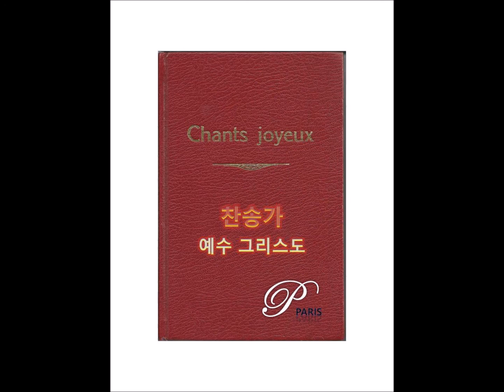[Hymn #86] The best friend to have in Jesus, P.P.Bilhorn, P.P.Bilhorn - [찬송가 86장] 내가 늘 의지하는 예수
예수 그리스도
80. [Hymn #80] How Great Thou Art, C.G.Boberg, Swedish Folk Melody, E.A.Edgren - [찬송가 80장] 천지에 있는 이름 중
81. [Hymn #81] Jesu, meine Freude, J.Frank, J.Cruger - [찬송가 81장] 주는 귀한 보배
82. [Hymn #82] I lay my sins on Jesus, H.Bonar, J.P.Holbrook - [찬송가 82장] 성부의 어린 양이
83. [Hymn #83] Is There Anyone Can Help Us?, J.B. Mackay, J.B. Mackay - [찬송가 83장] 나의 맘에 근심 구름
84. [Hymn #84] The lord of glory, the light of the world, 신정 찬송가, 신정 찬송가 - [찬송가 84장] 온 세상이 캄캄하여서
85. [Hymn #85] Jesus, the very thought of thee, E.Caswall, J.B.Dykes - [찬송가 85장] 구주를 생각만 해도
86. [Hymn #86] The best friend to have in Jesus, P.P.Bilhorn, P.P.Bilhorn - [찬송가 86장] 내가 늘 의지하는 예수
87. [Hymn #87] My Lord has garments so wondrous fine, H.Barraclough, H.Barraclough - [찬송가 87장] 내 주님 입으신 그 옷은
88. [Hymn #88] The Lily of the Valley, C.W.Fry, J.R.Murray, W.S.Hays - [찬송가 88장] 내 진정 사모하는
89. [Hymn #89] Jesus Rose of Sharon, I.A.Guirey, C.H.Gabriel - [찬송가 89장] 샤론의 꽃 예수
90. [Hymn #90] L've Found a Friend, J.G.Small, G.C.Stebbins - [찬송가 90장] 주 예수 내가 알기 전
91. [Hymn #91] Take The Name Of Jesus You, H.Bonar, J.P.Holbrook - [찬송가 91장] 슬픈 마음 있는 사람
92. [Hymn #92] There's one above all earthly friends, J.Oatman JR, B.F.Butts - [찬송가 92장] 위에 계신 나의 친구
93. [Hymn #93] Jejus is All the World to Me, W.L.Thompson, W.L.Thompson - [찬송가 93장] 예수는 나의 힘이요
94. [Hymn #94] I'd Rather Have Jesus, R.F.Miller, G.B.Shea - [찬송가 94장] 주 예수보다 더 귀한 것은 없네
95. [Hymn #95] O Thou In Whose Presence, J.Swain, H.P.Main - [찬송가 95장] 나의 기쁨 나의 소망되시며
96. [Hymn #96] Come ye sinners poor and needy, F.S.Miller, J.J.Rousseau - [찬송가 96장] 예수님은 누구신가

PianoParis
Pianist Joo